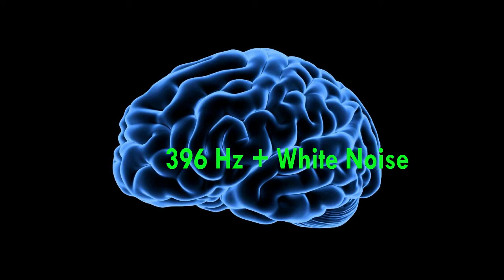396 Hz + White Noise | Can put out Negative thoughts | Deep Calm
Solfeggio scales are an ancient musical scale made up of six pure tonal notes, or frequencies. They were used by Benedictine monks in the 11th century to teach monastic chants structured on the six tones of this scale.

White Noise :
White noise White noise includes all audible frequencies. Energy is equally distributed across these frequencies, unlike the energy in pink noise. The equal distribution creates a steady humming sound.

White noise examples include: whirring fan radio or television static hissing radiator humming air conditioner Since white noise contains all frequencies at equal intensity, it can mask loud sounds that stimulate your brain. That’s why it’s often recommended for sleeping difficulties and sleep disorders like insomnia."